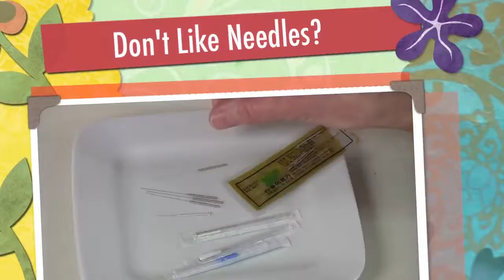Acupuncture Needles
Sasha Robertshaw explains acupuncture, the needles used and alternatives to needles.